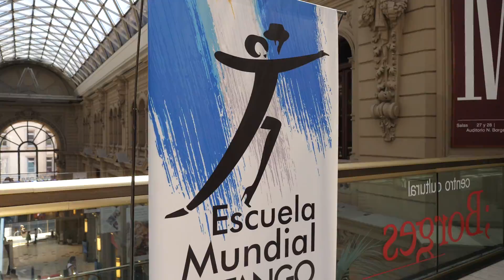Mi Buenos Aires Querido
Buenos Aires